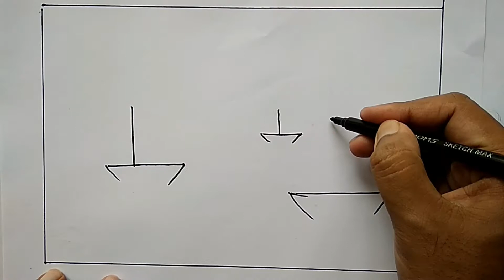Easy Drawings Skill For Beginners